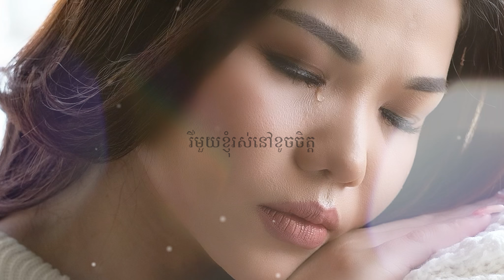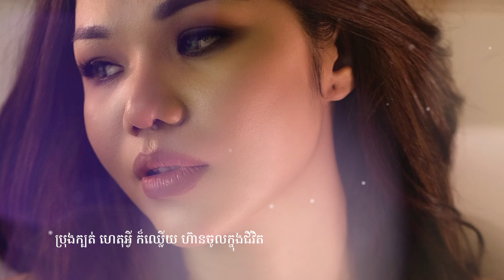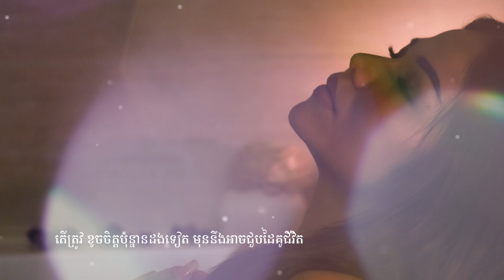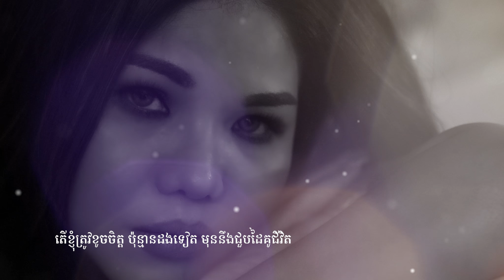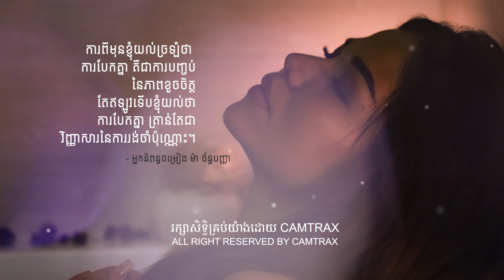Audio Lyric | យំប៉ុន្មានដងទៀត | Meas Soksophea | Camtrax Music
បទ៖ យំប៉ុន្មានដងទៀត (How Many Lies)
ច្រៀងដោយ៖ មាស សុខសោភា (Meas Soksophea)

Music/Lyrics Produced: Ma Chanpanha
Music Arrangements: Daravith
Artwork: Ma Chanpanha
Makeup: Sasa Ny